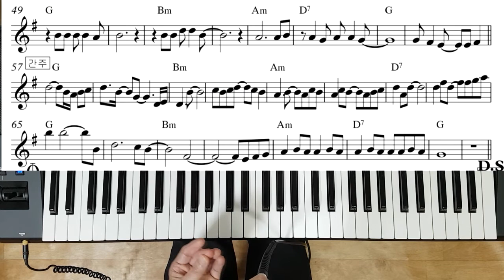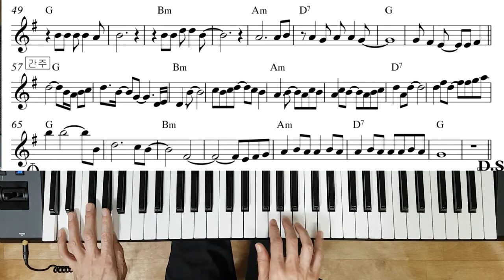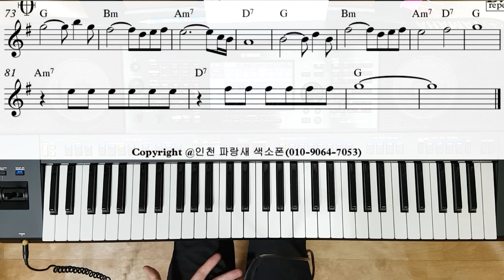전자올겐 배우기 연(라이너스)배우기!!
전자올겐 배우기 박자 배우기 색소폰 강의